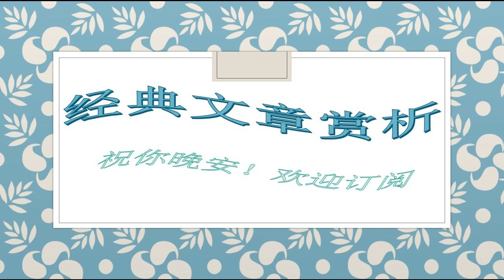72佚名：走得太近，是场灾难